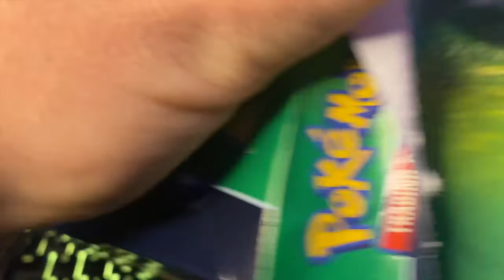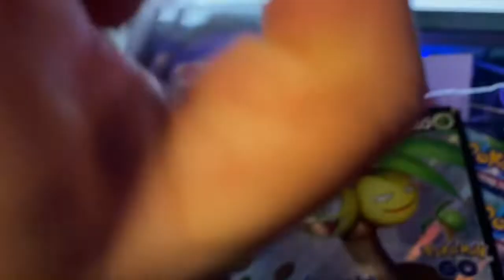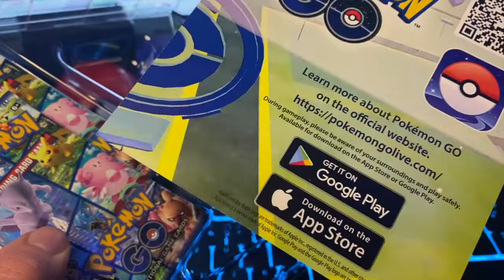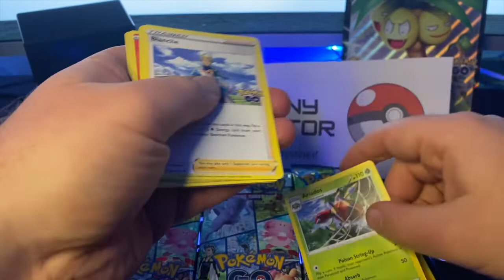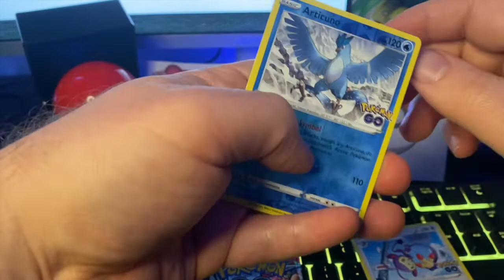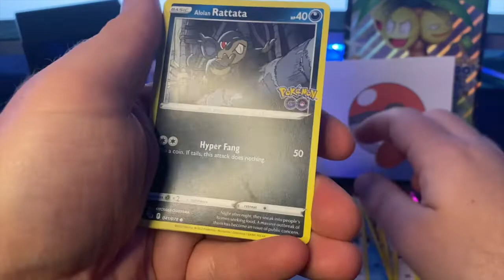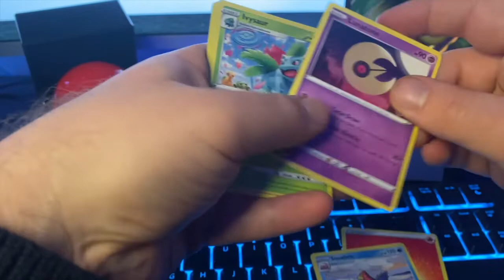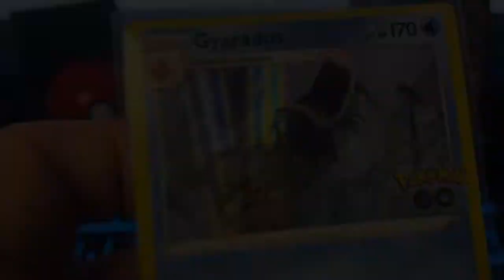Pokemon Go TCG Executor set unboxing with 4 booster packs and promo cards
I open the Pokemon go expansion Exeggutor box. Grabbed the exclusive executor card and jumbo card and then see if we can pull any radiant or secret rare cards!